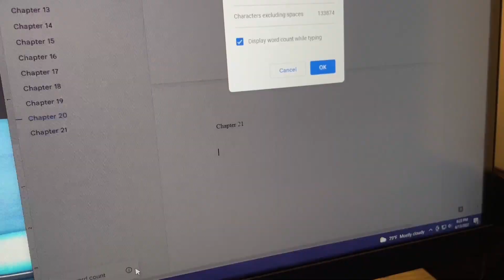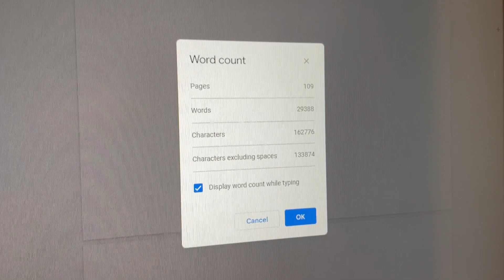Getting Back into the Writing Flow // Writing Vlog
Hello my loves and welcome to a vlog for the first time in a bit!
I'm really excited to have been able to film a bit of my writing this past week and surprisingly (to myself) I did quite a bit! Lots of projects and lots of fun!

How did your writing go this week?